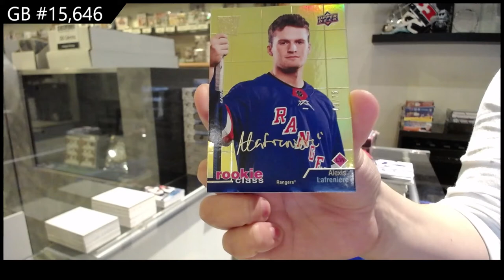20-21 Upper Deck Extended Hockey 4 Box Break - C&C GB #15,646